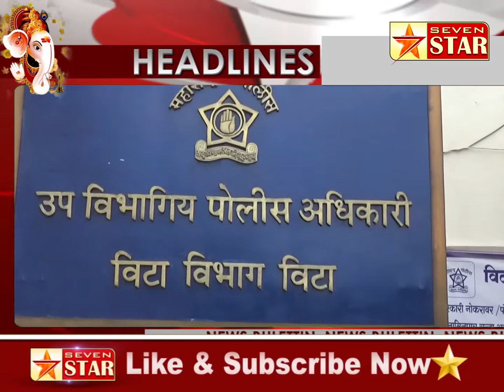7 Star News Headlines 25 8 2017